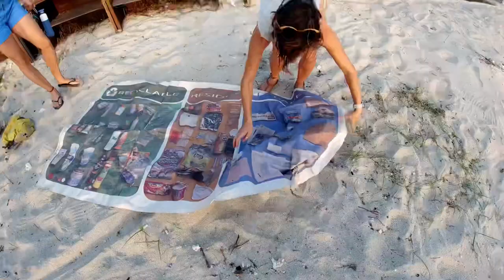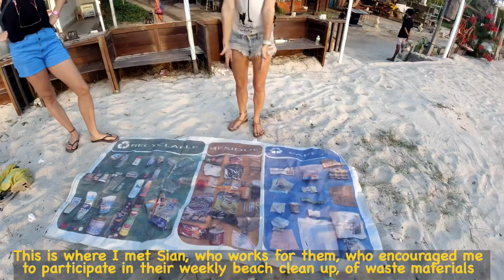Adapting to the new normal in the Gili Islands 2021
Tai's travels in the Gili Islands 2021
During my epic trip across Indonesia in 2021, I was fortunate enough to visit the Gili Islands, which are part of Lombok. Everyone was adapting to the new normal in the Gili Islands 2021.
The Gili Islands comprise 3 islands, Gili Trawangan, Gili Meno and Gili Air.
I assisted an NGO with a beach clean and learnt about the valuable work they do in the interests of marine life and in sustaining the reefs around the islands.
Please follow my adventures, I will be moving to a new location inside Indonesia, in the next episode.

If you are visiting the Gili Islands, please consider helping out the Gile Eco Trust
If you are not able to visit and you still want to help, you can find their details at:
Giliecotrust.com